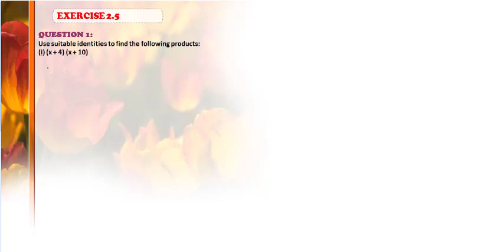Class 9 Maths NCERT Ex 2.5 Q1 (i,ii,iii)